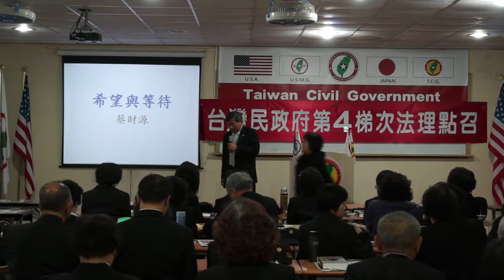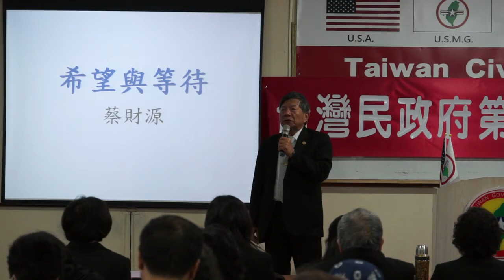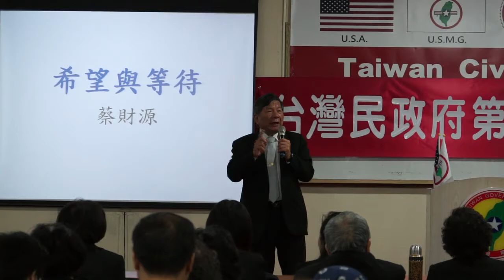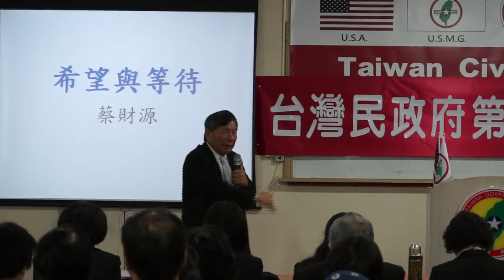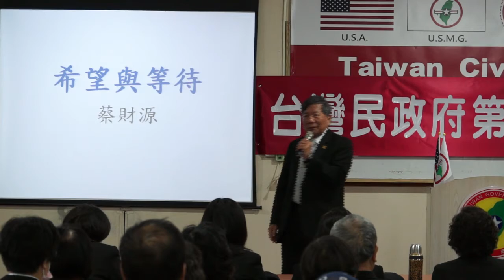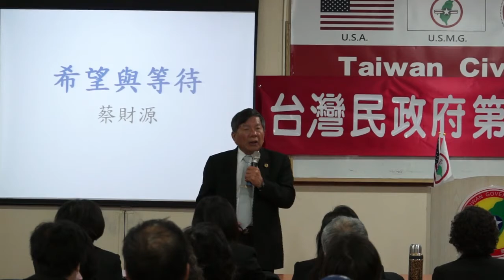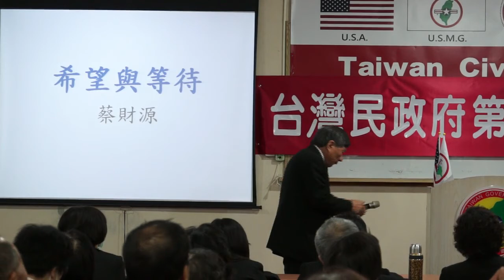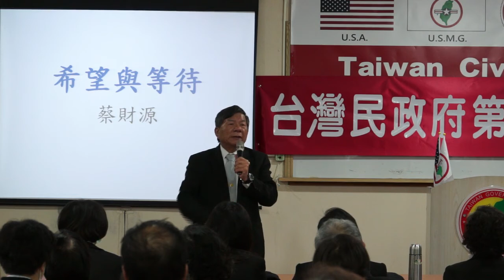140209-2a-crt-希望與等待-蔡財源-台灣(民)政府第四梯次法理點召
140209-2a-crt-希望與等待-蔡財源-台灣(民)政府第四梯次法理點召